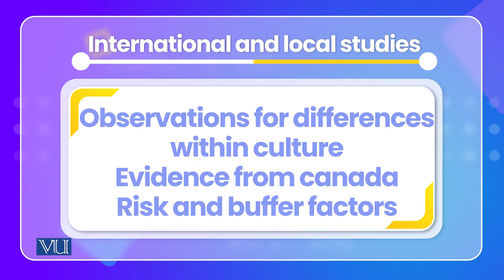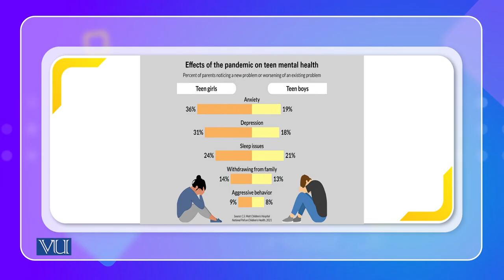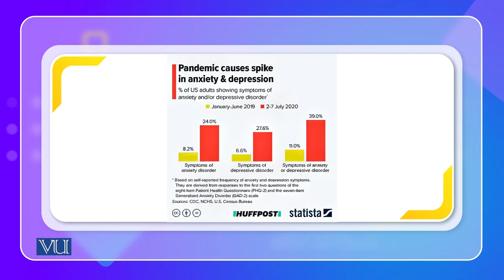Mental health during pandemic | Cross Cultural Psychology | PSY515_Topic167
Topic167: Mental health during pandemic
By Dr. Naumana Amjad